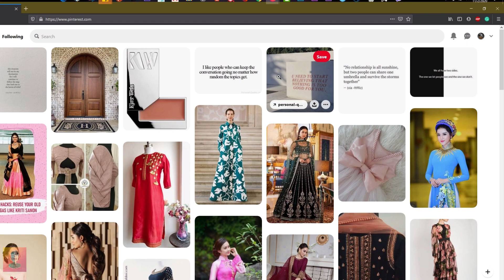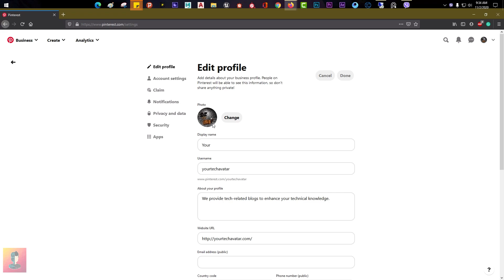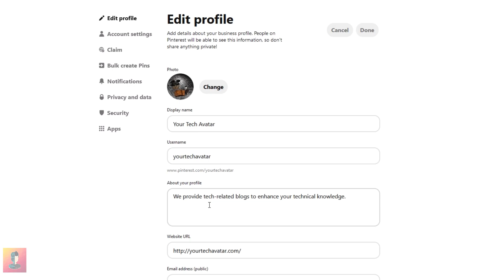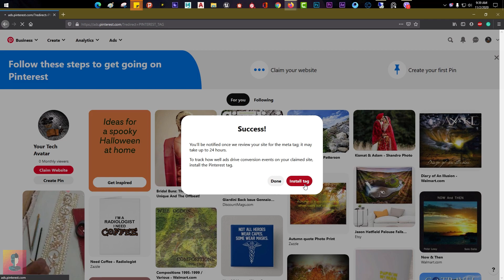How to Convert Pinterest Personal Account to Business Account Easily 2021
"How to Convert Pinterest Personal Account to Business Account" video tutorial for you.